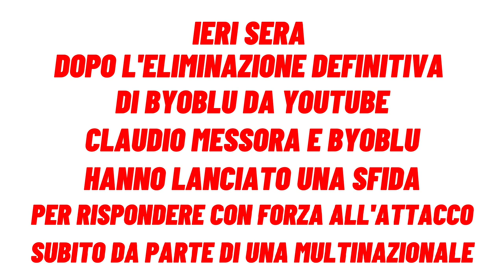| CANALE TELEVISIVO UNICO NAZIONALE PER BYOBLU | Informazione Libera con Byoblu |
Per rispondere all'attacco subito da parte di YouTube Byoblu ha lanciato una sfida, e hanno lanciato l'iniziativa di un canale televisivo unico nazionale rivolgendosi ai cittadini, ovvero i suoi unici editori. E la risposta di tali è stata più che positiva, infatti in sole 24 ore hanno raccolto più di 176.000 euro.
Se non l'hai ancora fatto dona anche tu per aiutare Byoblu e per costruire la TV dei cittadini